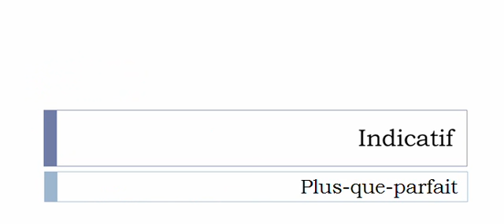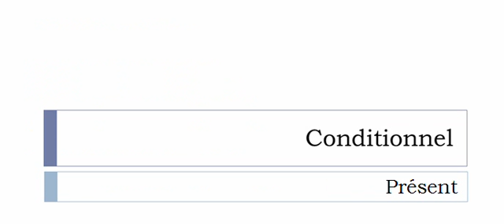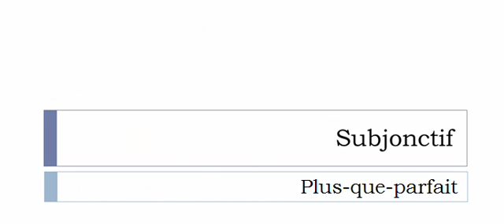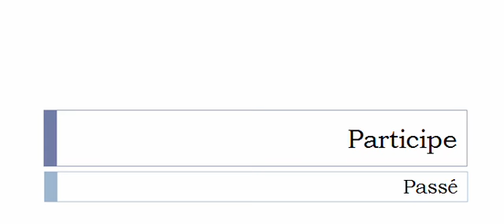Conjugaison visuelle # Verbe = Ambiancer =